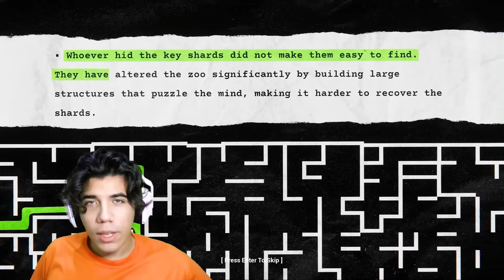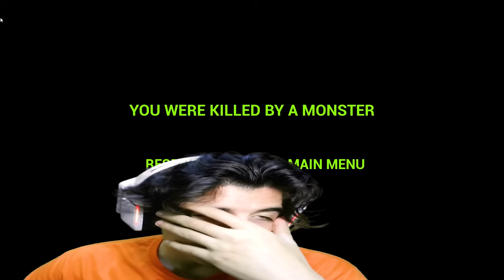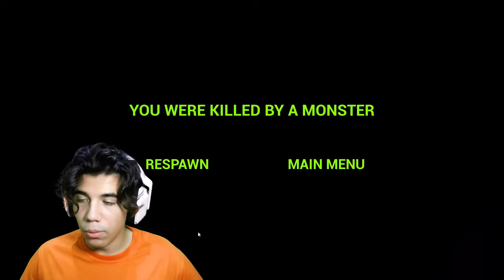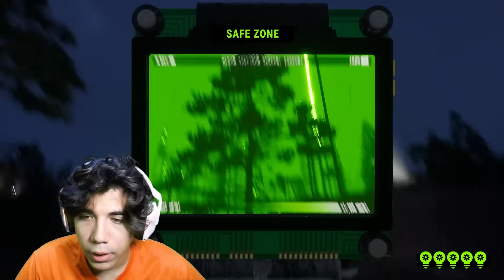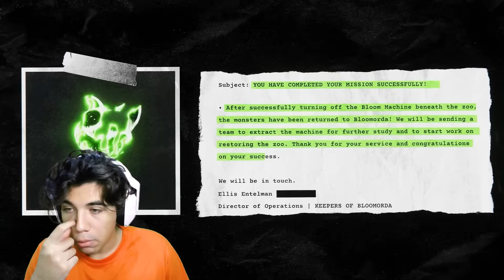RESOLVI O MISTÉRIO DO ZOOLÓGICO MAIS MACABRO DO MUNDO!!